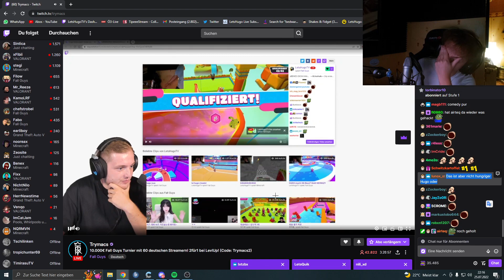TRYMACS reagiert auf HUGO AUSRASTER im 10.000€ TURNIER